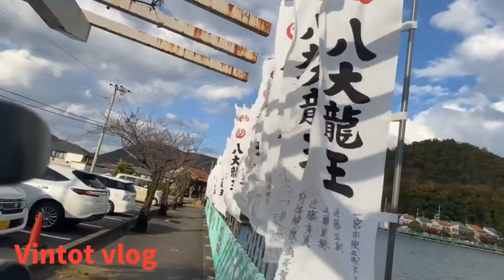How to Feed Koi Fish fishFeeding, Koi Kakagamigahara Japan